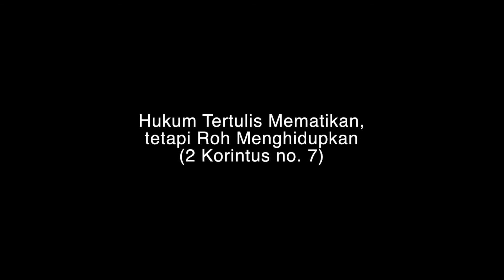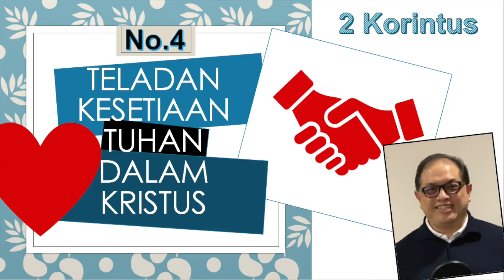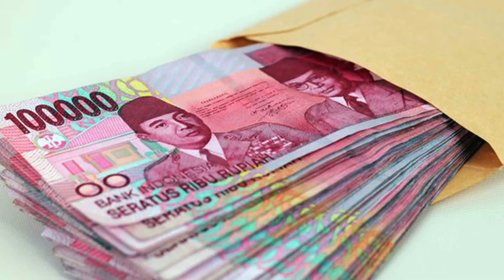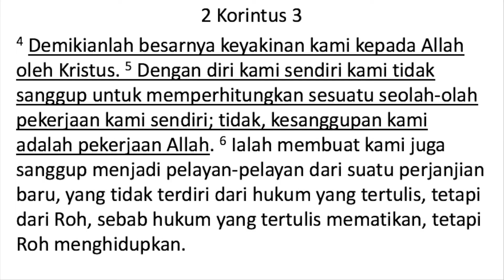"Hukum Mematikan, tetapi Roh Menghidupkan". Roh Tuhan Perkara Hidup dan Mati (2 Kor no.7)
"Hukum Mematikan, tetapi Roh Menghidupkan". Apakah arti pernyataan tersebut? Dibaca di konteksnya di 2 Korintus 3, pernyataan yang penting ini berkaitan dengan inti kehidupan Kristiani, memberi kesempatan untuk menghargai pentingnya Injil Yesus Kristus sehubungan dengan nubuatan para nabi, perjanjian baru Allah dengan umat manusia, kebutuhan kita yang mendesak akan karya Roh Kudus dalam hidup kita, dan pembelaan diri Paulus dalam menghadapi tuduhan dan pernyataan tanpa bukti beberapa orang mengenai peranannya sebagai rasul. Semoga video ini dapat membantu banyak orang untuk mengenal dan mengasihi Allah lebih dalam lagi, di dalam kuasa Roh Kudus-Nya.

Ini adalah video ke-7 dalam seri 2 Korintus.

Jika Saudara ingin membaca transkrip dari khotbah, atau ingin menerima e-newsletter dari gereja kami, atau ingin mendukung pekerjaan Tuhan melalui gereja kami, silakan hubungi kami melalui

Video-video kami berpusat pada Kristus dan Injil-Nya, Reformed, Injili, melintas budaya, menafsirkan Alkitab dalam cara yang berusaha setia pada teologi Alkitab.
Doonside Anglican Church adalah sebuah gereja yang terdiri dari orang berlatar belakang budaya yang majemuk di Sydney, Australia, dengan Rev. Alex Purnomo sebagai pastor/pendeta.

Kami berencana agar setiap khotbah di YouTube channel kami tersedia dalam bahasa Inggris dan Bahasa Indonesia. Suatu sarana belajar yang baik jika Saudara sedang mempelajari kedua bahasa itu, khususnya jika Saudara ingin kenal Yesus Kristus.